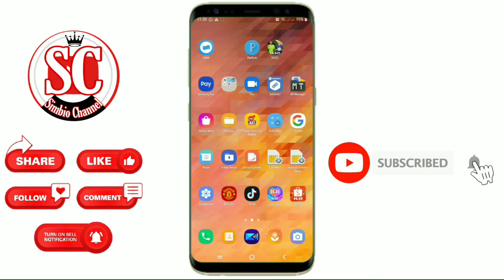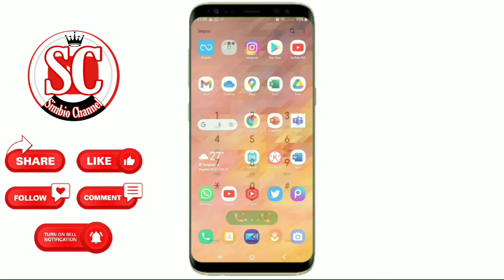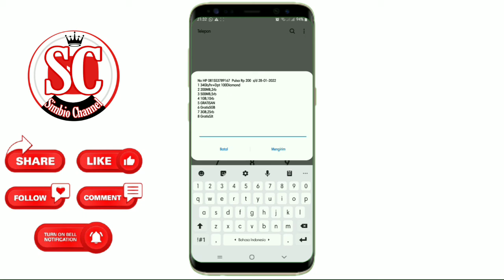Cara Cek Nomor Indosat | Indosat Ooredo terbaru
cara cek nomor Indosat ooredoo IM3

*888*1*1# atau *123*30#